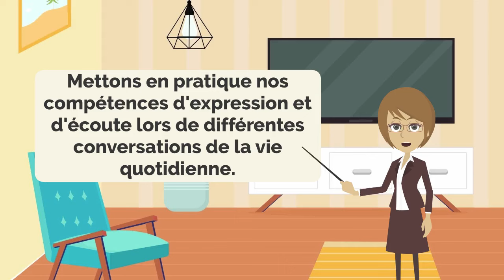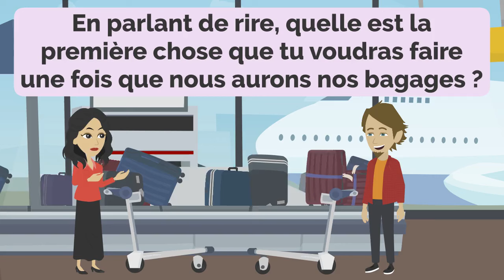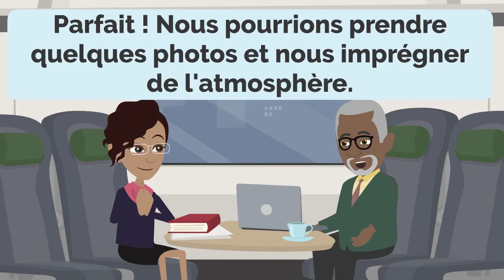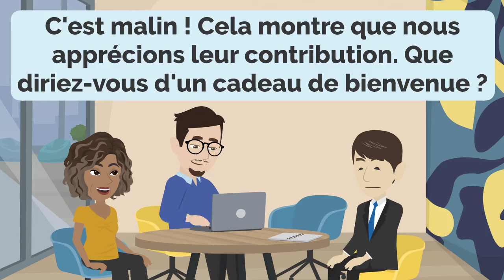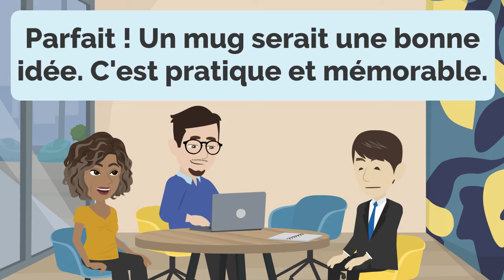Practice French Ep 01 through different Daily Life Conversations - Improve Listening and Speaking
00:00:07 Lesson 1: Luggage Arrival
00:02:47 Lesson 2: The Downtown Drive
00:05:34 Lesson 3: Paris Plans
00:08:14 Lesson 4: Shopping Adventures
00:10:56 Lesson 5: Performance Review Reflections
00:13:47 Lesson 6: Preparing for VIP Visits
00:16:39 Lesson 7: Fitness Routines
00:19:41 Lesson 8: Breakfast Delights
00:22:23 Lesson 9: Apartment Aspirations
00:25:03 Lesson 10: Favorite Drinks
00:27:23 Lesson 11: Hobbies and Passions
00:30:12 Lesson 12: Project Progress Report
00:32:51 Lesson 13: Car Showroom Negotiations
00:35:46 Lesson 14: A Refreshing Evening